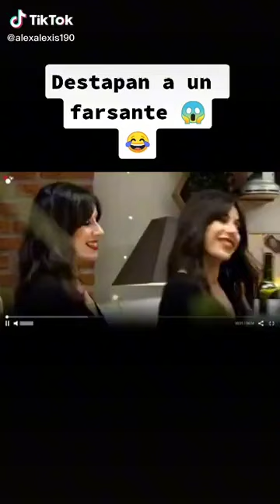Farsante en FIRST DATES